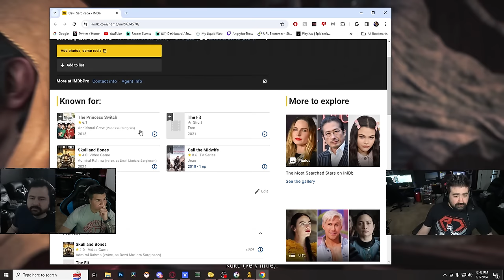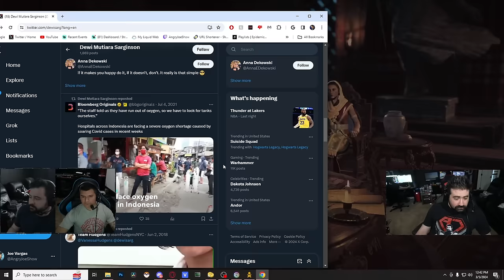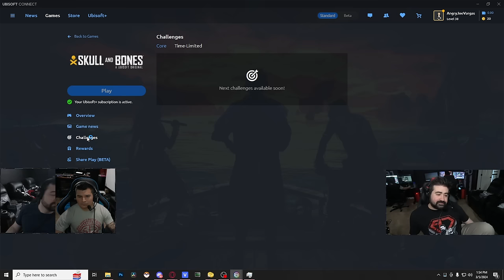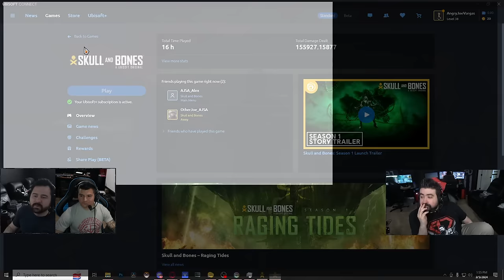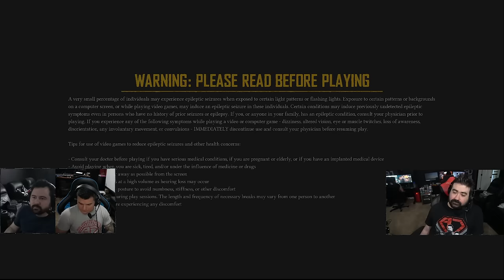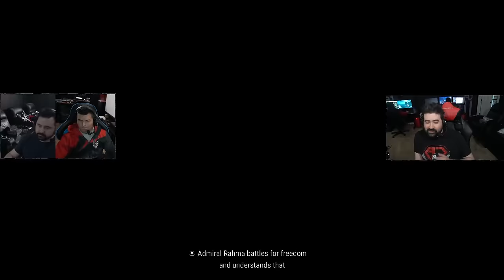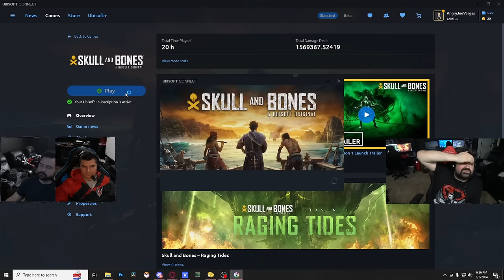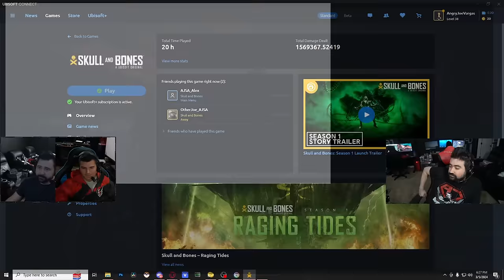Skull and Bones PART 4! 8 Hours Marathon to get to the End! Review Out Soon!